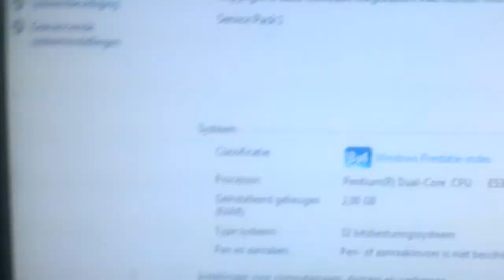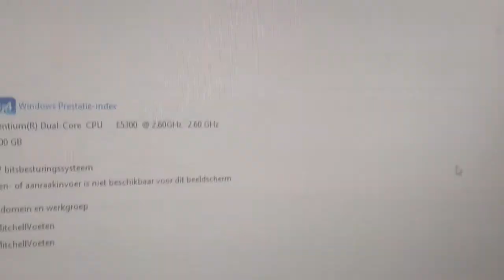Hoe nu verder?! - VLOG #6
Hoe nu verder?!